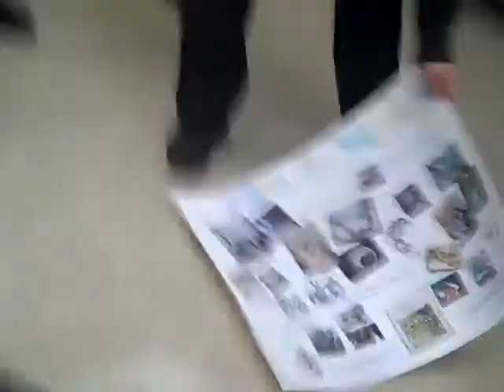Modeling Performance Storytelling